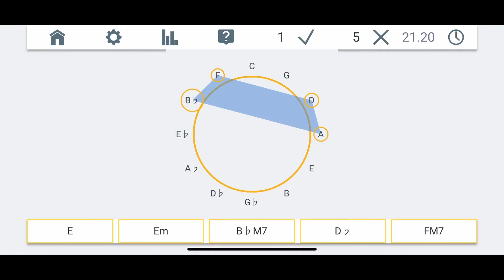Pianolytics Quintenzirkel Akkordname de